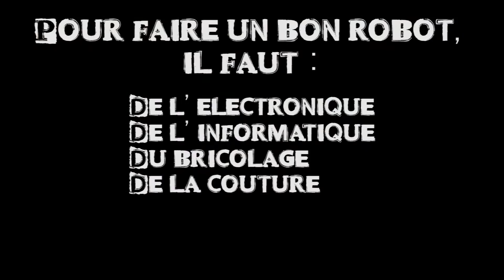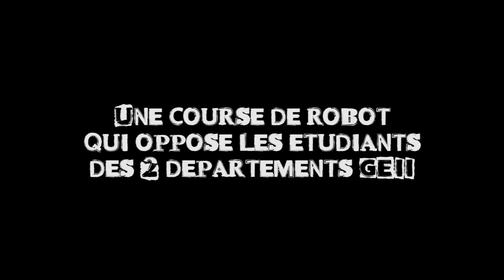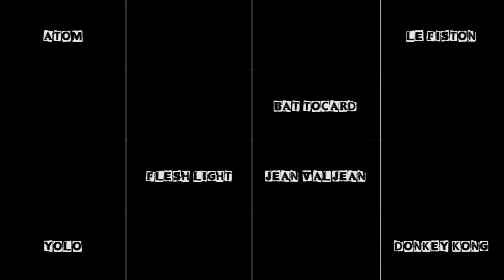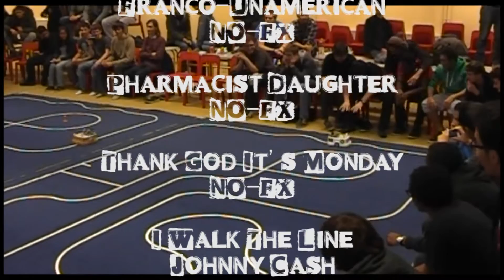[Gamel Trophy] Gamel Trophy 2014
Clip vidéo du Gamel Trophy 2014 (course de robots suiveurs de lignes de l'IUT de Cachan)